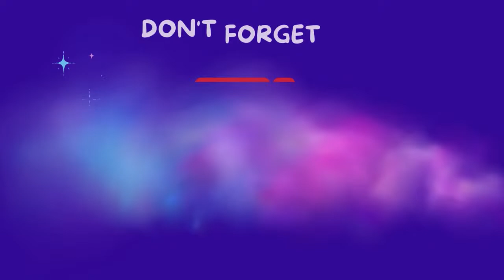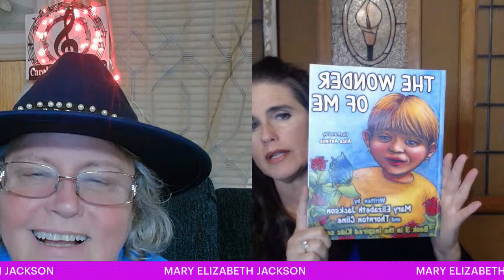SEASON 3 EPISODE 22 ( FEATURING MARY ELIZABETH JACKSON)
Calling all Bookworms and Changemakers!
Join Carolyn's Corner this Wednesday, March 20th at 4:00 PM for an inspiring conversation with the multifaceted Mary Elizabeth Jackson! ️
Who is Mary Elizabeth Jackson?
• A #1 Amazon Bestselling Author of impactful books like "Women with Healing Gifts" and the heartwarming children's series "Inspired Kids."
• A certified Special Needs Advocate and Ambassador Advocate for Autism, passionate about empowering others.
• The Co-founder and Co-host of Writers Corner Live TV, a platform showcasing bestselling authors.
• A multi-talented powerhouse - ghostwriter, songwriter, speaker, and so much more!
This episode promises to be:
• Uplifting and motivational! ✨
• Full of insights for aspiring authors and advocates. ✍️
• A celebration of inclusivity and the power of believing in yourself.
Don't miss out! Tune in to Carolyn's Corner on Wednesday, March 20th at 4:00 PM and get ready to be inspired!
[invalid URL removed]